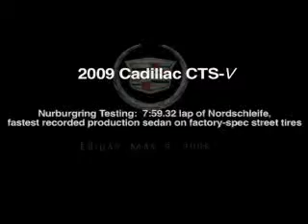Cadillac CTS-V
Video footage of the CTS-V completing a 7:59.32 lap of the legendary Nurburgring.  This blistering time appears to be the fastest ever publicly documented for a production sedan